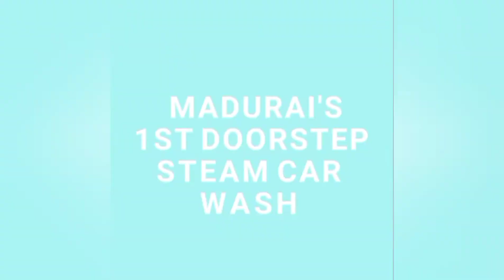Carya steam car wash | madurai | Doorstep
Carya- STEAM CAR WASH interior and exterior detailing